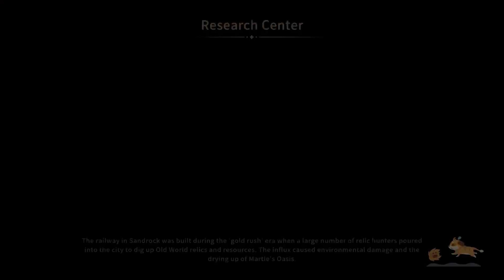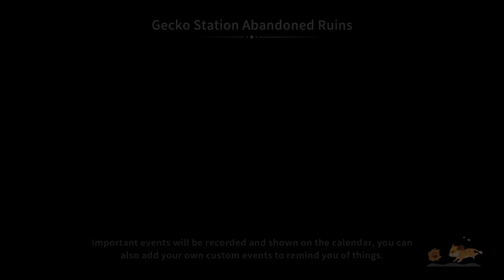Stocking up the museum and hunting crime in My time at Sandrock gameplay only playthrough Day 144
Stream Schedule